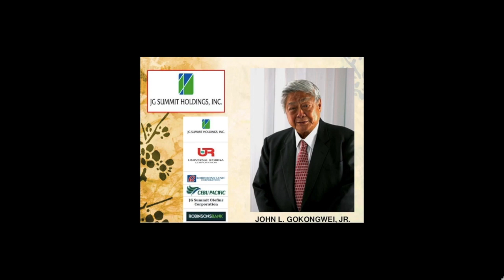WHAT IS THE FUTURE OF CEBU PACIFIC? / JOHN GOKONGWEI JR DIES AT 93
Filipino Business Tycoon and Cebu Pacific's patriarch passed away yesterday,  November 09, 2019.